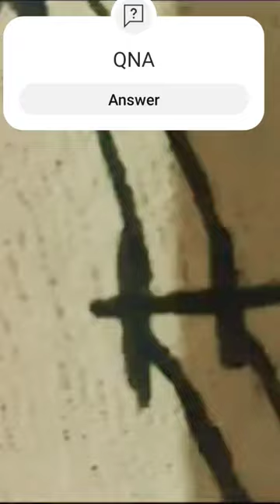QNA canvas ART@desiarts1456